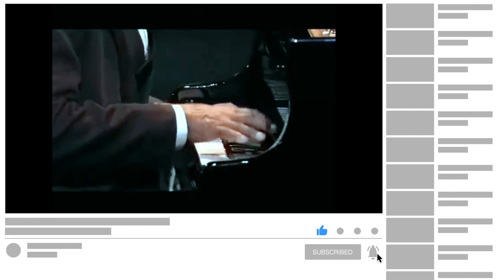Senor Blues - Gene Harris and Roger Kellaway Piano Duo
Gene Harris and Roger Kellaway play the Horace Silver composition Senor Blues, with assistance from Bob Cranshaw on bass and Grady Tate on drums.   The 100 Gold Fingers tour of Japan featured ten different jazz pianists, all of whom were critically acclaimed veterans.